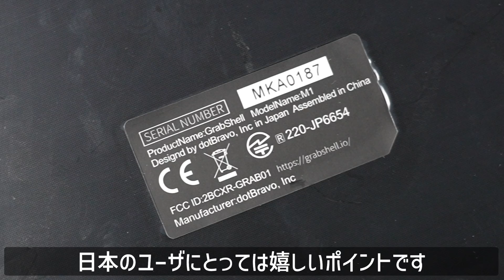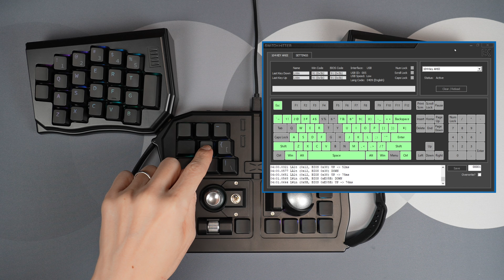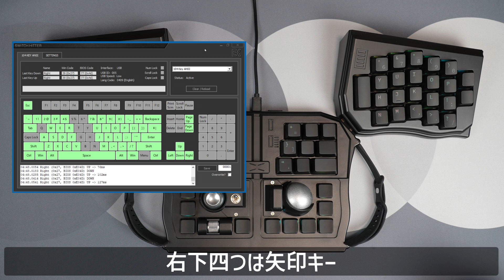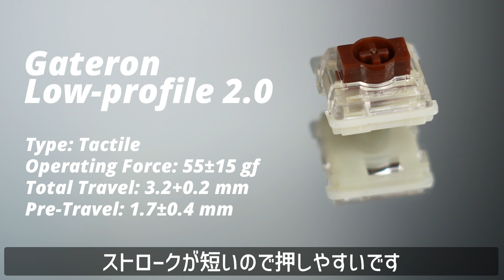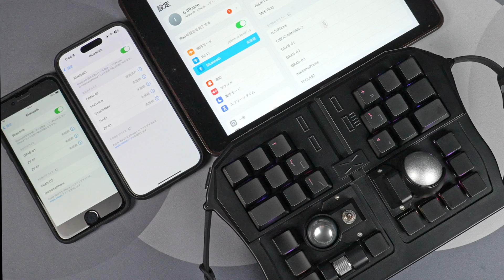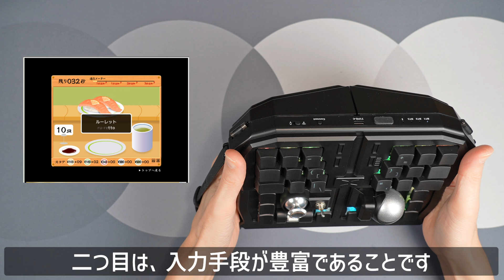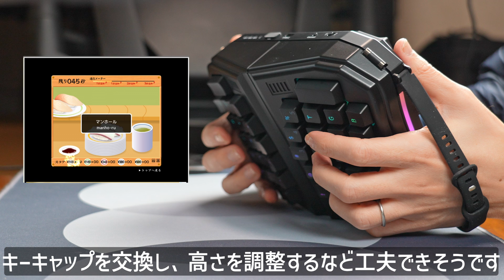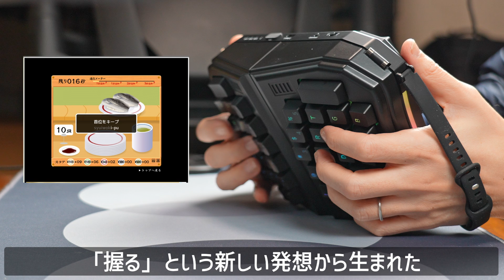【世界初！両手で握る変態キーボード】 GrabShell レビュー | GrabShell : Mechanical Keyboard Review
GrabShellは以下の特徴をもったメカニカルキーボードです。
- AR、VRとの相性が抜群な握って操作ができる形状
- トラックボール、ジョイスティック、スクロールホイール、そしてトグルスイッチを備え見た目と利便性を備えたデザイン
- 変形させることで水平のキーボードとしても活用が可能
- グリップ性を高めるベルトを装備
- QMK/VIAを活用した柔軟なキーマップ変更により入力効率向上が可能
- ABS2色成形キーキャップを採用
- テンションがあがるRGB LEDを搭載
- MacとWinで利用可能

GrabShellは以下で購入可能です。
②ビックカメラ（店舗及びビックカメラECサイト）：詳細は以下

‹ビックカメラでの販売に関する詳細情報›
ビックカメラの下記店舗及びビックカメラECサイトでも購入が可能です。

また、下記店舗展示されているため、体験が可能です。
 販売店舗一覧：
【東京】
・ビックカメラ池袋カメラ・パソコン館
・ビックカメラ有楽町店
・ビックカメラAKIBA
・ビックカメラ新宿西口店
・ソフマップAKIBAパソコン・デジタル館
【大阪】
・ビックカメラなんば店
【神奈川】
コジマ×ビックカメラ厚木栄町店
【静岡】
コジマ×ビックカメラ富士店

Amazon ストアフロント

GrabShell is a mechanical keyboard with the following features.
- A shape that can be held and operated, making it highly compatible with AR and VR
- Designed for aesthetics and convenience with trackball, joystick, scroll wheel, and toggle switch
- Can be used as a horizontal keyboard by transforming it
- Equipped with a belt that improves grip
- Input efficiency can be improved by flexible key map changes using QMK/VIA
- Adopts ABS two-color molded keycaps
- Equipped with RGB LED that will make you feel excited
- Available for Mac and Win

--- Detailed information regarding sales at Bic Camera ---
You can also purchase at the following Bic Camera stores and the Bic Camera EC site.

You can also try it out at the stores listed below.
  List of sales stores:
【Tokyo】
・Bic Camera Ikebukuro Camera/PC Building
・Bic Camera Yurakucho store
・Bic Camera AKIBA
・Bic Camera Shinjuku West Exit Store
・Sofmap AKIBA PC/Digital Building
【Osaka】
・Bic Camera Namba store
[Kanagawa]
Kojima x Bic Camera Atsugi Sakaemachi store
[Shizuoka]
Kojima x Bic Camera Fuji store

Amazon storefront